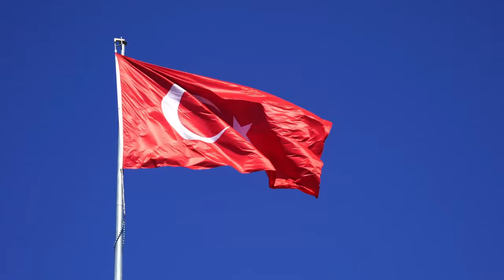SAKARYA TÜRKÜSÜ (NECİP FAZIL KISA KÜREK)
BÜYÜK ŞAİR  EDEBİYAT ADAMI DÜŞÜNÜR YAZAR NECİP FAZILIN
EN GÜZEL ŞİİRLERİNDEN BİRİ SAKARYA TÜRKÜSÜ HARİKA  BİR ŞİİR
MUHTEŞEM DİZELER SAKARYATÜRKÜSÜ#, NECİPFAZILŞİİRLERİ#, NECİPFAZILSAKARYATÜRKÜSÜ#